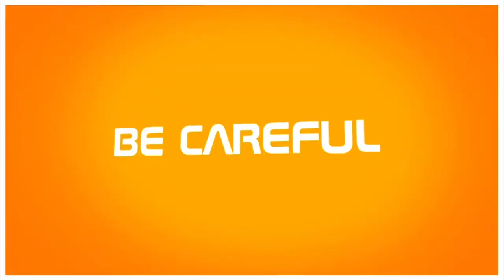TEN TOP MEERKAT ANIMAL FACTS YOU NEED TO KNOW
In the start of this Ten Top Animal Facts series we look at the top ten facts you need to know. First up it's all about the Meerkats from fiction to fact!